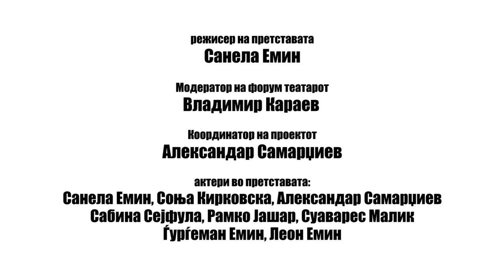Форум театар „Пробај ги моите чевли“ (долга верзија)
Во декември 2015, во Скопје и Куманово се одржаа две претстави од форум театарот „Пробај ги моите чевли“.  Форум театарот е една од алатките со која на креативен начин, со учество и на пациентите и на здравствените работници, може да се подобри комуникацијата и нивото на соработка меѓу докторите и пациентите Роми.